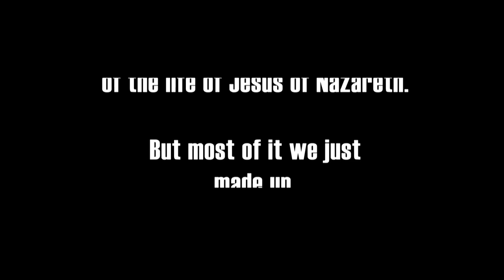Gateway Church Live | The Other Wisemen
Enjoy some good laughs during our Christmas musical comedy, The Other Wisemen! In the show you’ll meet the Farzan sisters, Darina, Cyrena, and Essie. After spending their lives preparing to join the highly esteemed magi only to be rejected, the sisters set off to find a new king to serve. On their quest, the sisters encounter many colorful characters and discover the secret behind what it truly means to be wise. This year’s show includes new songs, special effects, and story twists you won’t want to miss!